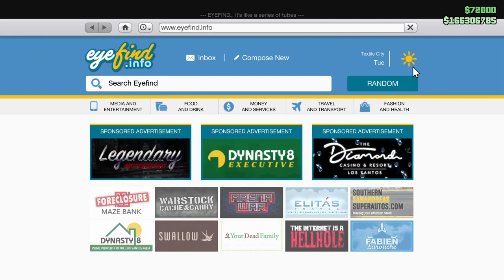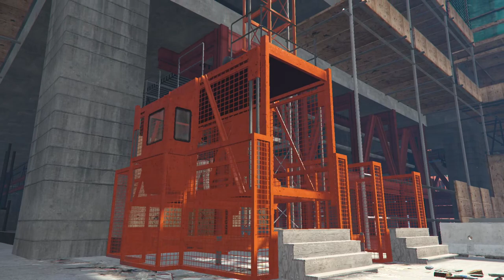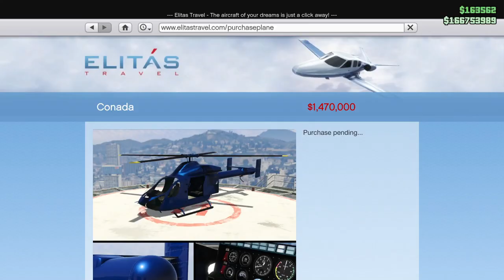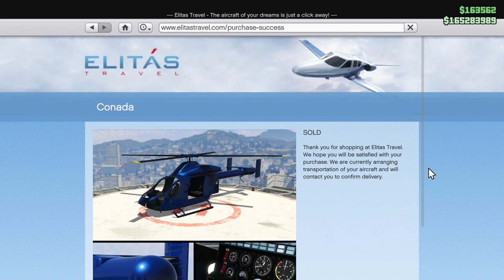The Agent ULP Missions--except for the first one. Let's Play GTA5 Online!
I had already done the first ULP mission to unlock the trade price for the Greenwood. But I needed to finish the finale to get the trade price on the Buckingham Conada, which was on sale.

After Heist Month, when I still couldn't find anyone to finish the Doomsday Heist with me, I gave up and decided to complete these missions with the dialog that you get if you haven't completed Doomsday.

And those missions are completed in this video.